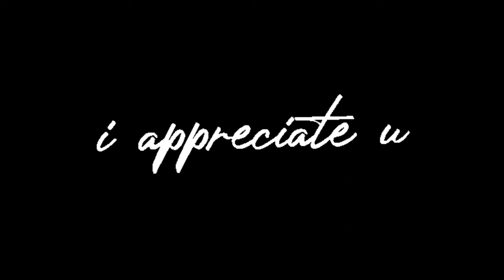2000 Subscribers Lunch and Chat 🥪🥣🥖